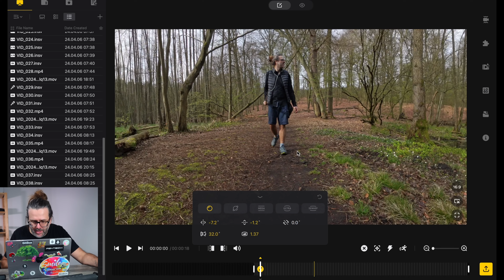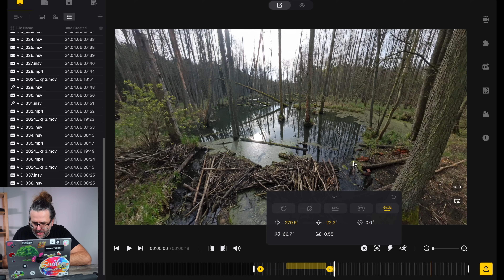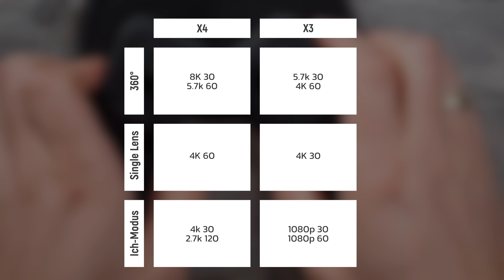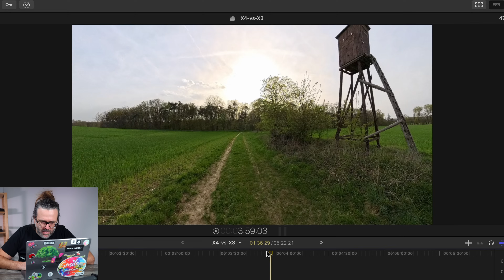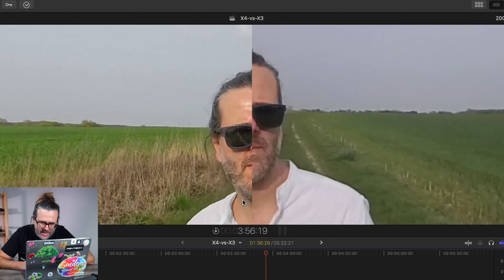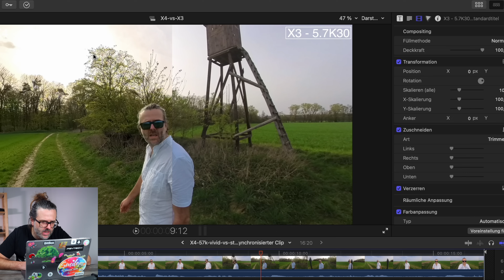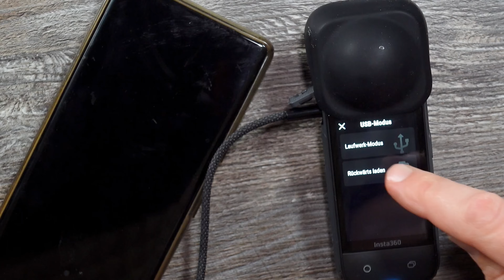In ALLEN Punkten besser!? [Insta360 X4 vs. X3]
Insta360 hat es wieder getan und mit der Insta360 X4 einen neuen 360°-Kracher auf den Markt gebracht.
Die Insta360 X3 ist schon eine wirklich gute Kamera, aber die X4 legt tatsächlich überall noch eine Schippe drauf. In diesem Video zeige ich dir die wichtigsten Unterschiede bzw. Verbesserungen.

Inhalt:
00:00 Darum X4 vs X3?
00:38 Was ist die Insta360 X4?
00:50 Reframing
02:44 Invisible Selfiestick
04:38 Technische Daten
04:51 Videoqualität im Vergleich 360°
08.25 Videoqualität Single Lens und Fotos
08:55 Starten und Quick Capture
11:17 Linsenschutz
13:22 Steuerung mit Gesten
13:55 Aufnahme abbrechen
14:21 Sprachbefehle
15:04 Tonaufnahme
15:46 Wasserdicht
15:41 Kompatible Mikrofone
16:08 Benutzerdefinierte Modi
16:59 Schwachlichtstibilisierung
17:27 Akkulaufzeit
17:48 Fazit

Offenlegung:
Insta360 hat mir die X4 für diesen Video zur Verfügung gestellt.

* Affilate-Links. Bestellst du über dieser Links, erhalte ich eine kleine Provision. Danke!